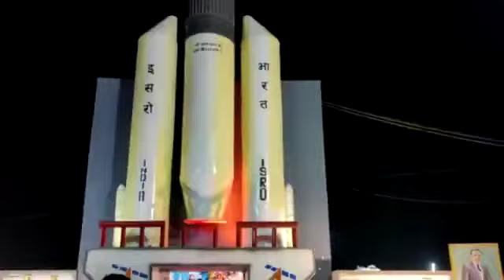Durga Puja, 5Beria, West Medinipur